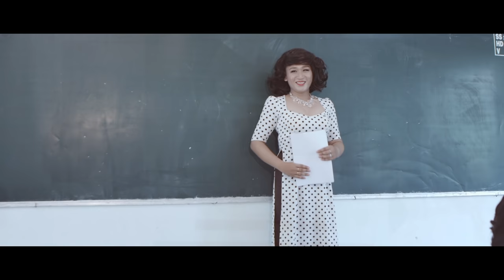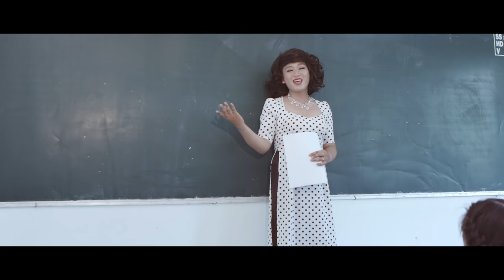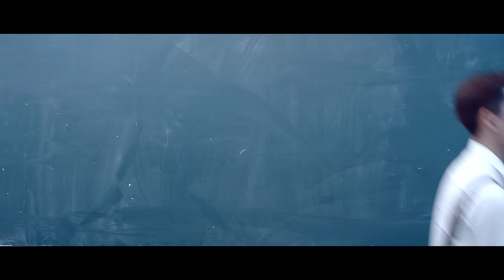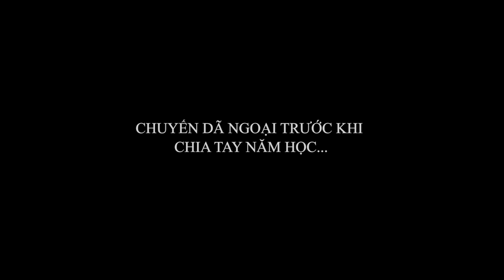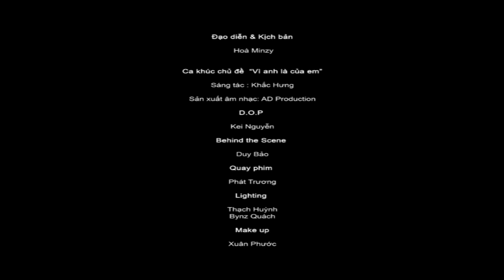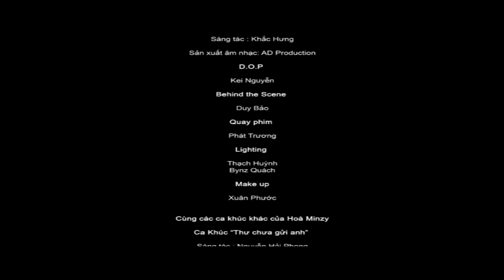[ OFFICIAL ShortFilm ] Vì Anh Là Của Em - Hoà Minzy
Dự Án âm nhạc mới của Hoà Minzy trong năm 2016
Phim ca nhạc " Vì Anh Là Của Em "
Do chính Hoà Minzy Đạo Diễn và viết kịch bản
Với ca khúc chủ đề : Vì Anh Là Của Em
Nhạc sĩ Khắc Hưng
Cùng các ca khúc :
Thư Chưa Gửi Anh - Nguyễn Hải Phong
Gửi : Nguyễn Duy Anh
Tự Nhiên Buồn : Trịnh Nhật Anh
© Bản quyền thuộc về Hòa Minzy
© Copyright by Hòa Minzy ☞ Do not Reup